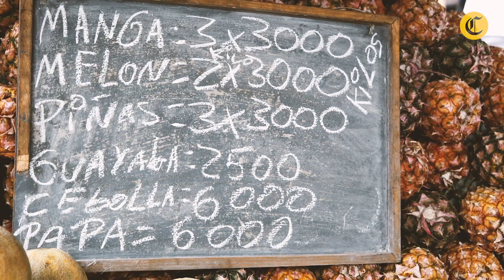Farid Kahhat opina sobre el encuentro en Noruega entre el chavismo y la oposición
Representantes del régimen de Nicolás Maduro y de la oposición mantuvieron reuniones exploratorias en Noruega. El internacionalista Farid Kahhat analiza las motivaciones y qué concesiones buscaría el chavismo en un eventual diálogo.